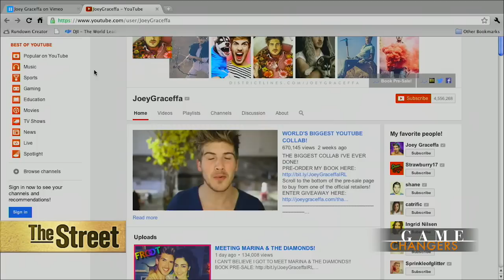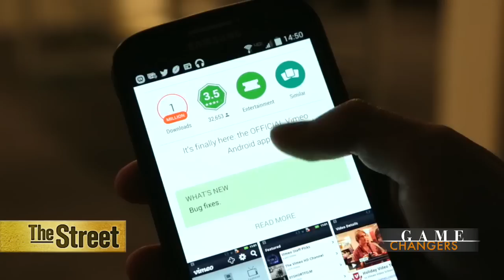Vimeo CEO on Why Video Sharing Website Doesn't Rely on Advertisements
Vimeo - the video sharing website owned by Barry Diller's IAC Interactive (IACI) - has always stressed quality, which has attracted the attention of filmmakers and video enthusiasts alike. But under the leadership of Kerry Trainor, who became CEO just three years ago, the company is trying to get users to pay for some of its content. 'If YouTube is the open, Internet version of broadcast television - it's mass, it's free to consume and supported by advertising - Vimeo is building the open Internet version of premium cable,' Trainor said. Scott Gamm reports from New York in TheStreet's new series, 'GAMECHANGERS.'